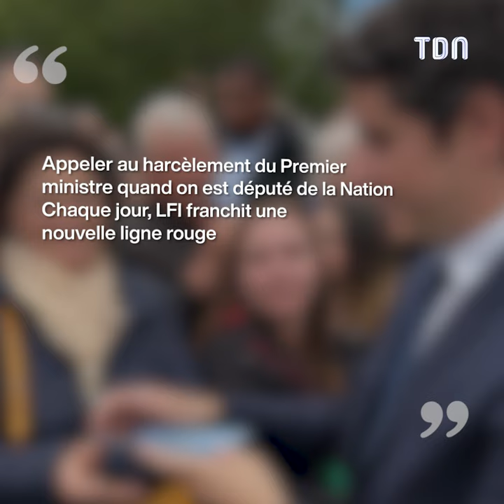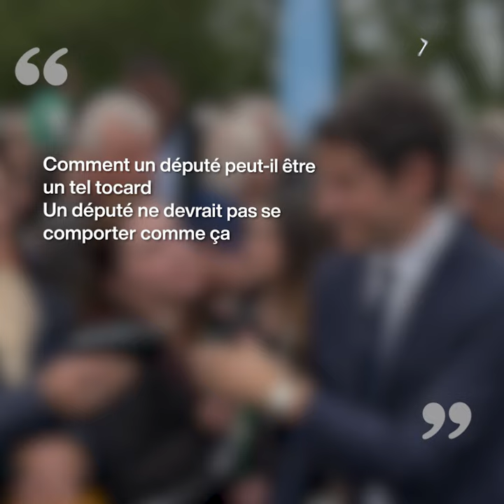Louis Boyard est accusé d'inciter au harcèlement du Premier ministre Gabriel Attal